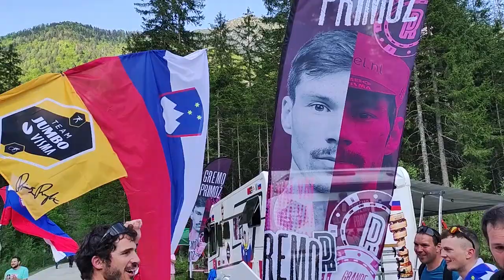Primož Roglič kljub smoli s kolesom dobil Giro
Primož Roglič je predzadnji dan dirke po Italiji zaradi smole z verigo moral menjati kolo, vseeno pa je na koncu s 40 sekundami razlike ugnal Gerainta Thomasa.